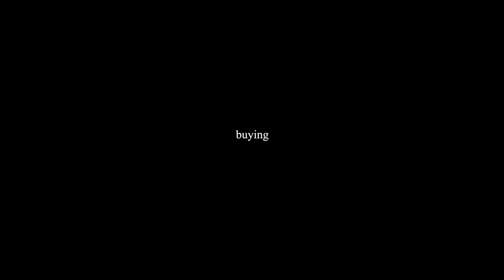Ricky Lance - Le'Brady (Official Lyric Video)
The official lyric video for Ricky Lance's single "Le'Brady"

VIDEO CREDITS
Directed by:  @haili.copeland  +  @RickyLance
Location: BLOK STUDIOS
Editors: Ricky Lance + Haili Copeland
Color: Haili Copeland

SONG CREDITS
Produced by Jusa Melody
Written & Performed by Ricky Lance
Mixed by Edgar "Enzo" Gomez of Deep Roots Studios